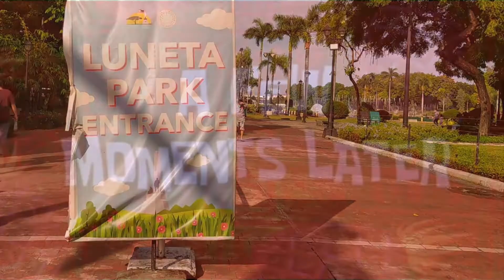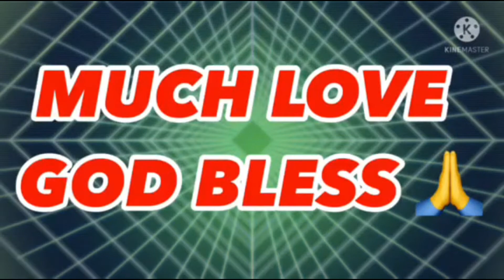Luneta Park, Manila, Philippines 🇵🇭